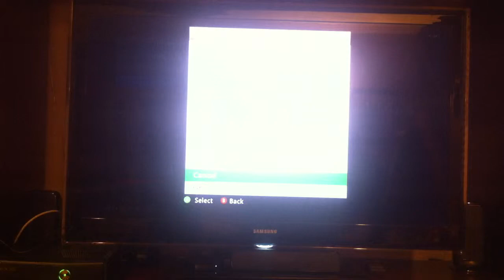The great attack-Creepman survival # 14